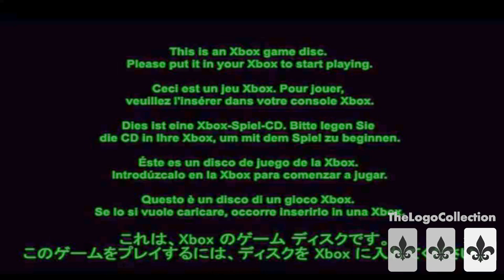Logo Restoration - XBOX DVD (2001)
First time ever applying using the HDR settings from my camera. Let's see how this works.
iiLogoHololive // TheLogoCollection. Touching Beyond the Sky.
1. Tag: KodeEditOr#4502